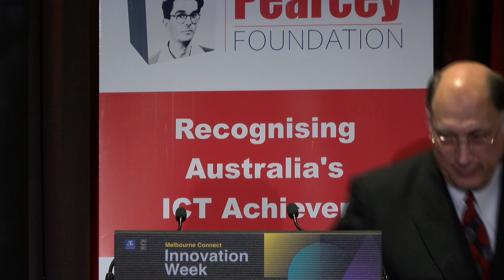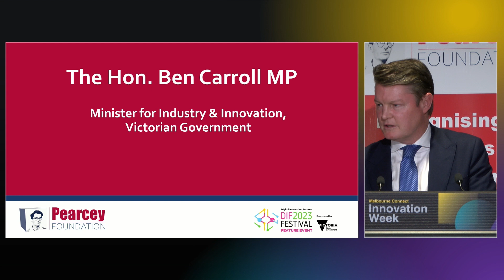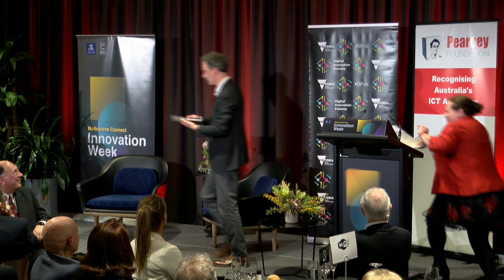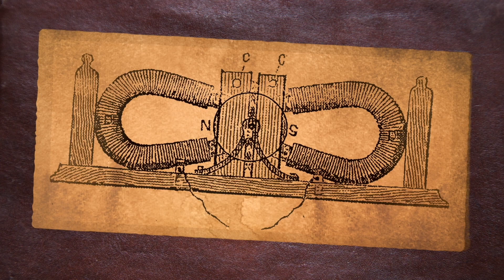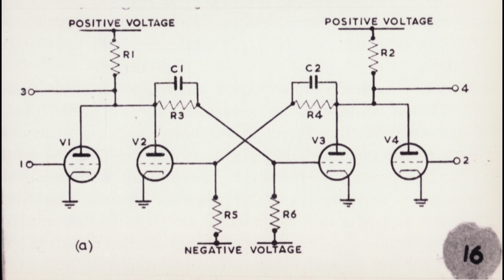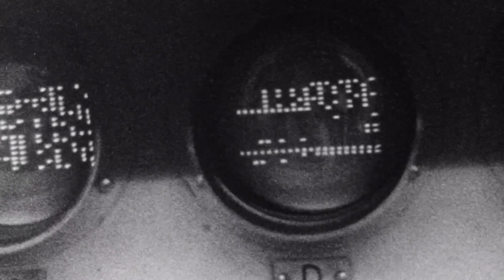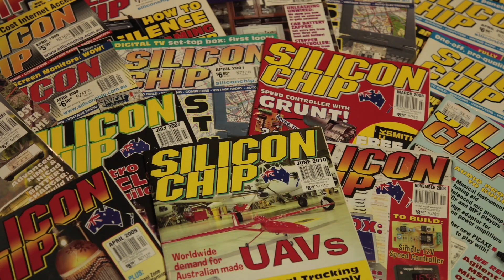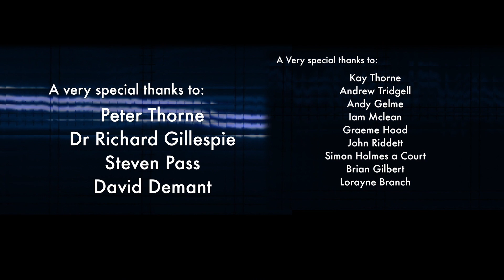2023 Pearcey Victoria Entrepreneur Award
The Victorian Pearcey Entrepreneur Award is presented each year to a mid-career individual, or team who are outstanding for their achievements and contributions in the development and/or application of information and communications technologies. More about this important award and past recipients can be found on our web site.

In 2023, this prestigious award was presented by the Honourable Ben Carroll, Victorian Minister for Industry and Innovation, Manufacturing Sovereignty, Employment and Public Transport.